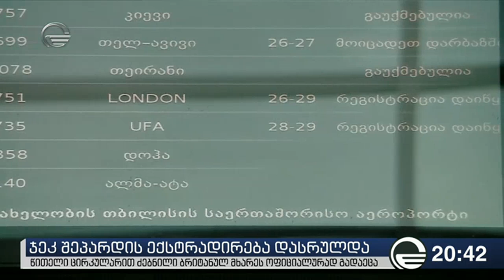ჯეკ შეპარდის ექსტრადირება დასრულდა